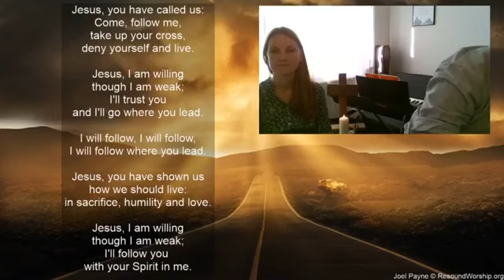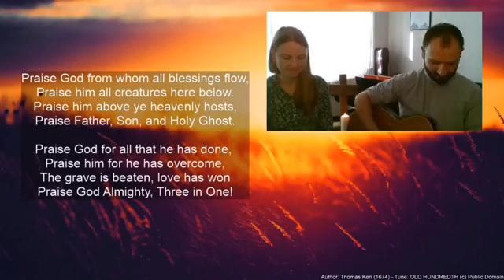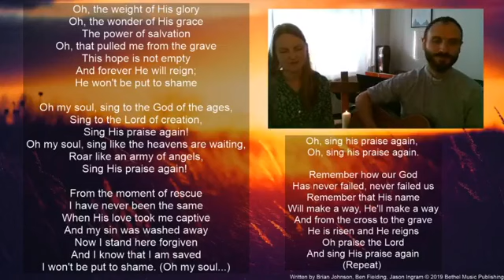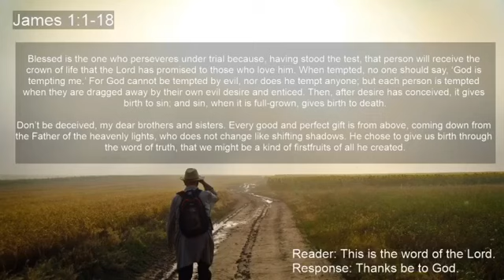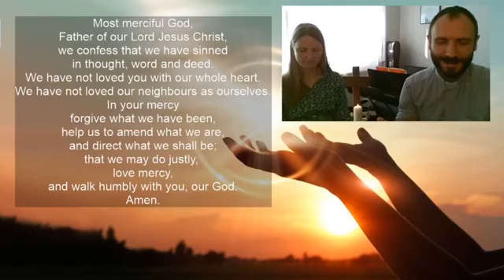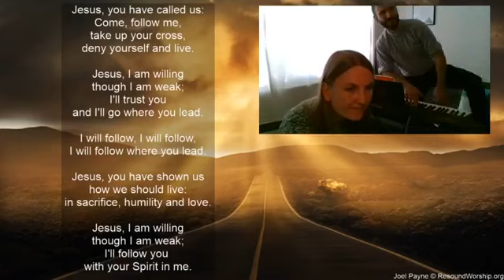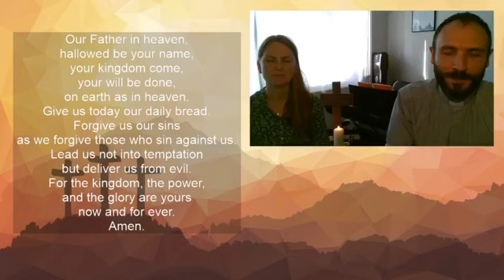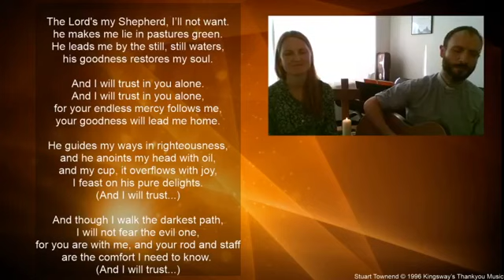Sunday Morning Online Service (11th Oct 2020) - Faith & Following 1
A simple service of songs, prayers and reflections as we begin our new series on the Book of James called 'Faith & Following'.